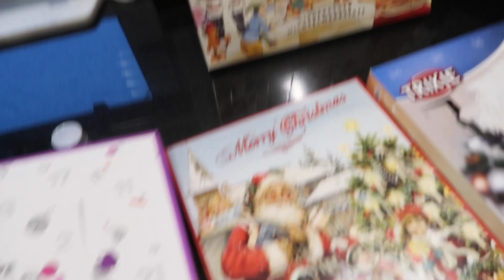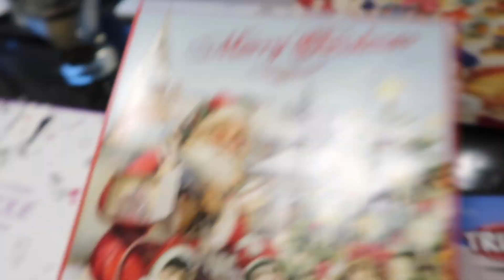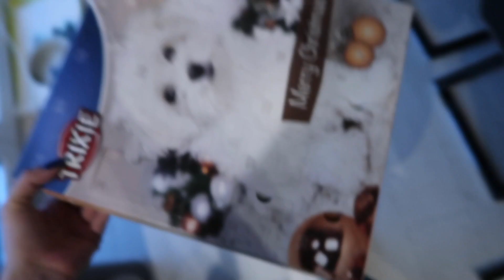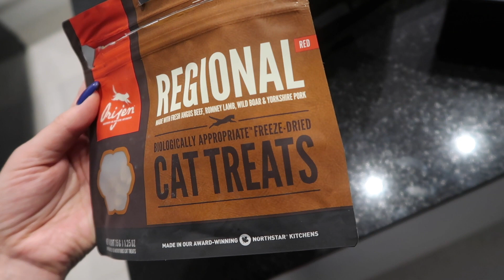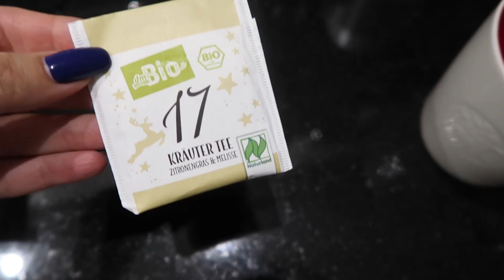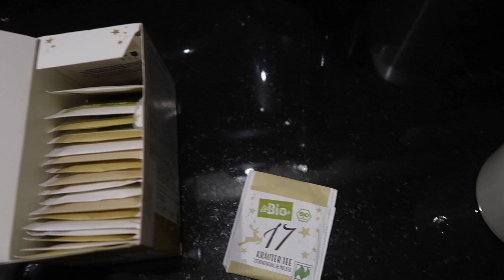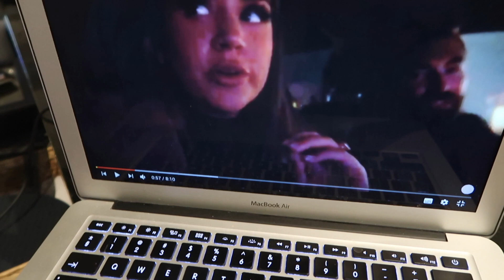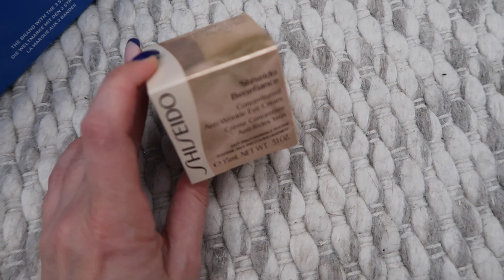MIKOŁAJKI VLOGMAS 7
🚕🚕🚕🚕  Darmowy przejazd   !!! 🚕🚕🚕🚕